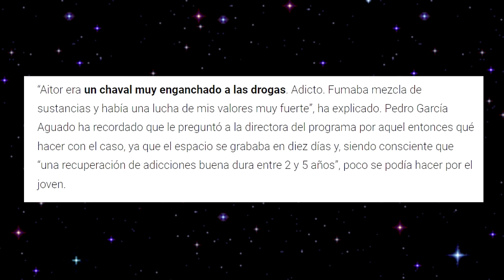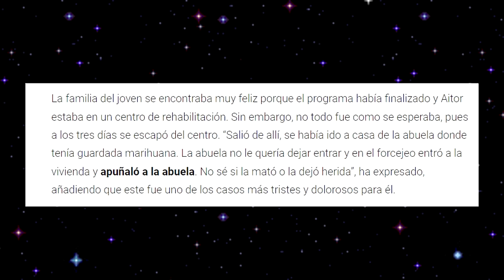El PEOR CASO de HERMANO MAYOR que 4PUÑ4LÓ a su ABUELA - Hermano mayor aitor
Hermano mayor aitor

HERMANO MAYOR
HERMANO MAYOR AITOR
HERMANO MAYOR CAPITULO COMPLETO